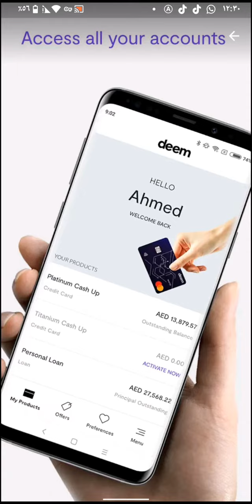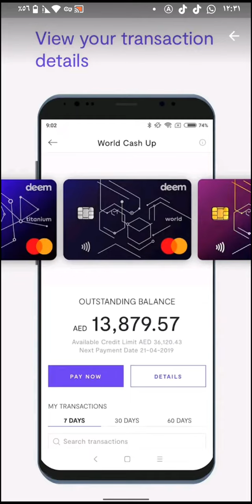اوعى تنخدع بالتقييمات تطبيق Deem عيوب قبل الاستخدام